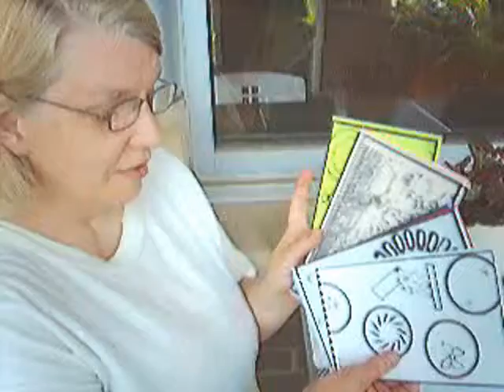COLORING BOOK VIDEO